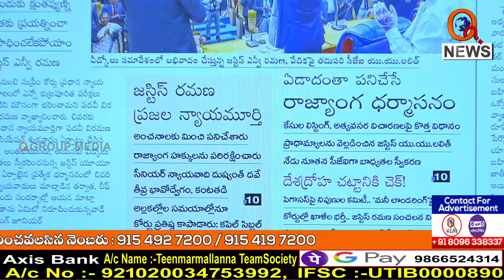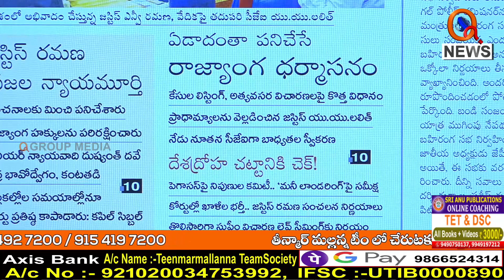దేశద్రోహ మార్గానికి చెక్...I Shanarthi Telangana e-paper